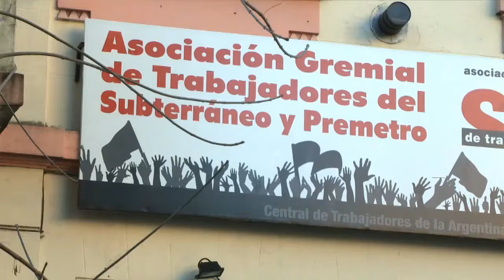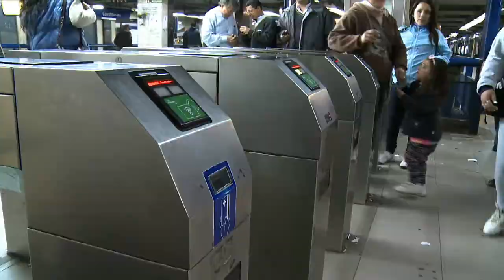Trabajadores del subte paran este viernes de 5 a 7 por descuentos en sus haberes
La Asociación Gremial de Trabajadores del Subte y Premetro (AGTSyP) realiza este viernes un paro de dos horas entre las 5 y las 7, en protesta por descuentos que sufrieron en sus haberes unos 70 trabajadores de las boleterías que reclamaban por falta de seguridad.

Los trabajadores reclamarán por descuentos de entre tres y cuatro mil pesos que sufrieron en sus haberes, durante el período en el que decidieron no vender pasajes por falta de seguridad en las boleterías.

La medida fue anunciada hoy en la sede gremial y se cumplirá en las seis líneas y en el Premetro y se concretará en el horario pico de utilización de este servicio.

Roberto Pianelli, secretario General de AGTSyP, sostuvo que "acá hay más de 70 trabajadores a los que se les descontó casi la mitad de su sueldo por ausentismo, cuando en realidad ellos estaban en sus puestos de trabajo".

"El conflicto de fondo sigue siendo la falta de seguridad en el subte, que arrancó cuando se fue la Policía Federal y la Metropolitana bajó con menos efectivos y un plan diferente. Eso hizo necesario el blindaje de las boleterías", explicó.

Pianelli destacó que "la empresa y el gobierno porteño se comprometieron a poner personal de vigilancia privada en las boleterías que están sin blindar, pero eso no siempre sucede y la única defensa de los trabajadores es no vender boletos cuando no están los de seguridad"

En este sentido indicó que "hace cuatro meses que estamos en esta situación y no descontaron nada, que tomen esta medida ahora se parece muchísimo a una provocación".

Por su parte, el secretario adjunto de AGTSyP, Néstor Segovia, dijo que "lo que la empresa y el gobierno porteño hicieron es sacarle el pan de la mesa a nuestros hijos, porque descontar injustificadamente la mitad del sueldo no es otra cosa que eso".

"Nosotros no queríamos este paro, los trabajadores no queremos conflictos, pero con este tema del blindaje de las boleterías vienen haciendo promesas desde hace más de un año y medio y sin embargo lo único que pasa es que los que ponen el cuerpo en cada asalto son nuestro compañeros", advirtió.

"La empresa no sólo descontó más de 240 días de trabajo a los boleteros, también mandó cartas documento a los dirigentes gremiales a modo de amedrentamiento", destacó Segovia.

Precisó que el paro de mañana "es sólo de dos horas para no damnificar a los usuarios, pero que quede claro que vamos a defender nuestros salarios y nuestra integridad de todos los modos que haga falta".